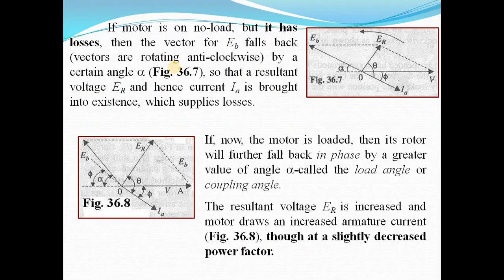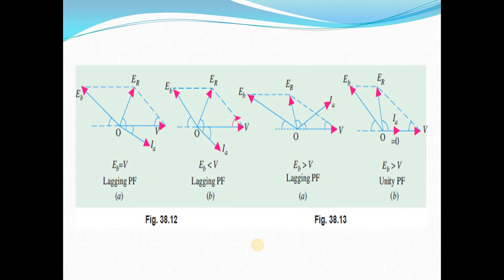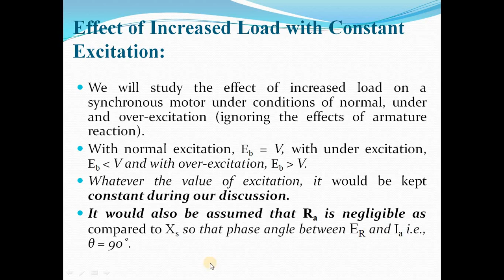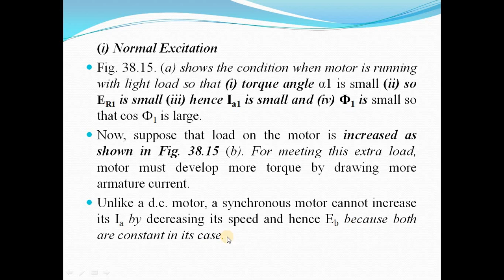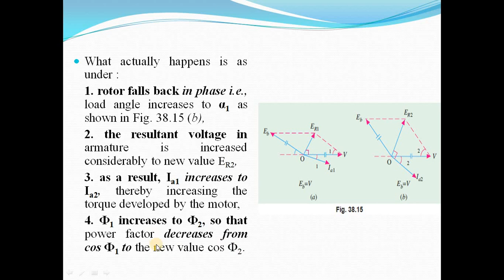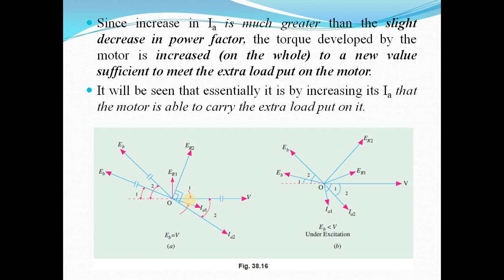Lecture_43: Synchronous Motor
-Synchronous Motor with Different Excitations
-Effect of Increased Load with Constant Excitation
(i) Normal Excitation